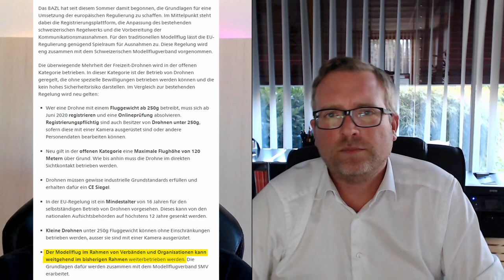Interview Markus Dormann - neue europäische Drohnenregulierung in der Schweiz - Teil 4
_Index_
[SMV bezogene Themen]
00:05 Was bringt mir als Pilot der SMV
01:00 Ausnahmen der Regulierung für SMV Mitglieder
02:32 Gibt es schon FPV orientierte Vereine?
03:25 Die FPV-Szene soll mitsprechen
04:00 Wie kann die FPV-Szene mitsprechen?
06:05 Wie tritt mein Verein dem SMV bei?
09:00 Zusammenarbeit mit der SDL
10:48 Wie geht das weiter mit der Regulierung?

Die Motion von Hr. Jauslin im Nationalrat (mit Antwort des Bundesrates)

_Mini Quadcopter Gear_
- Armattan Rooster FPV Freestyle Quadcopter
- Mr Steele SILK Motor V2
- Betaflight 32Bit 35A 2-6S BLHeli_32 ESC Dshot1200
- TBS Crossfire Micro/Nano with Immortal-T Antenna
- RunCam Micro Sparrow 2 Pro
- BetaflightF4 Flight Controller
- TBS Triumph-Stub CP
- 1300mAh 4S LiPo (XT60)
- T-Motor T5143-1 Propeller

_Micro Quadcopter Gear_
- BetaFPV 65X 2S, FrSky
- BetaFPV 75X 2S, Crossfire
- BetaFPV 75X 3S HD, Crossfire
- BetaFPV 85X 3S, FrSky

_ Goggles _
- Fatshark HDO
- VRx- ImmersionRC rapidFire
- TBS Triumph CP
- Lumenier AXII Stubby
- IRC 8dbi patch (Optional)